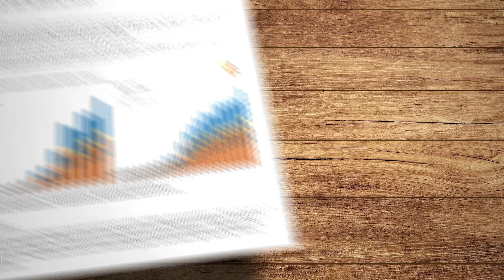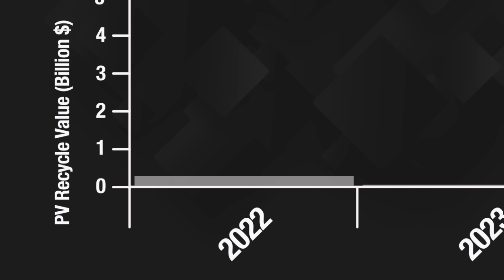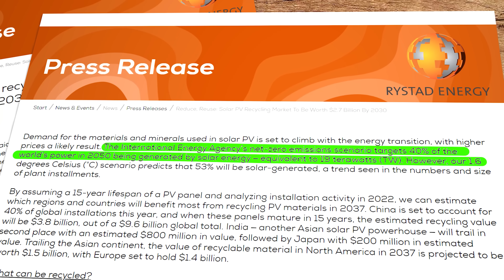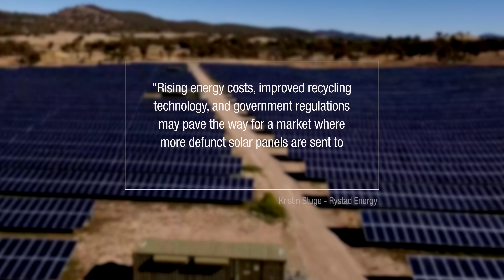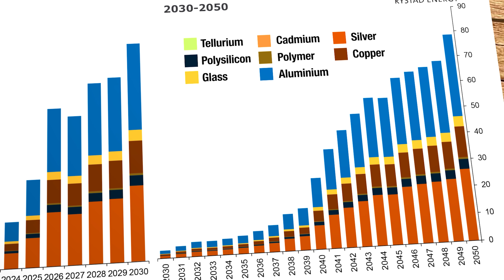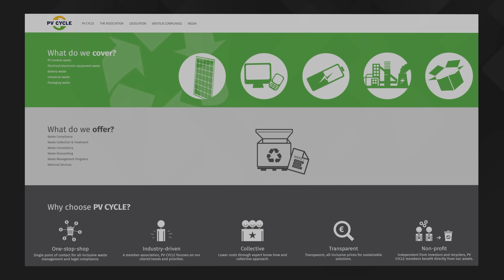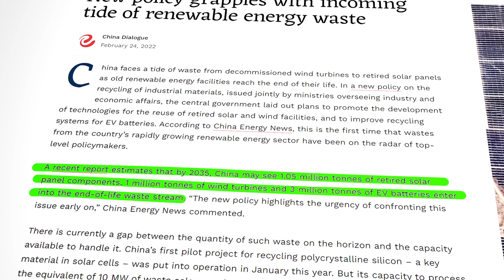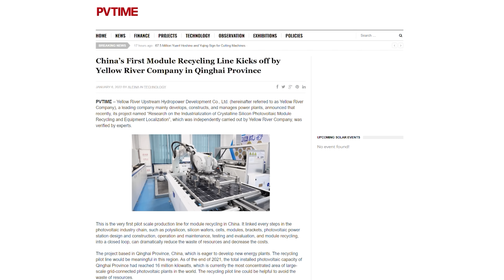A global solar PV waste TSUNAMI is about to hit!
Solar PV panels are multiplying at almost virus-like speed all over the planet. That's a great thing for the transition to sustainable energy, but a massive potential problem for a catastrophically ill-prepared recycling industry. A new report from Rystad Energy says there'll be $80 billion a year in solar waste materials by 2050. But can we keep it out of the ground and back into the circular economy?

Research Links